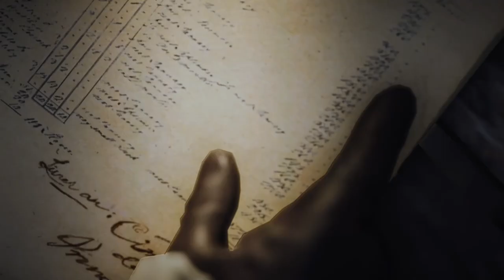Assassin's Creed Unity Part 6